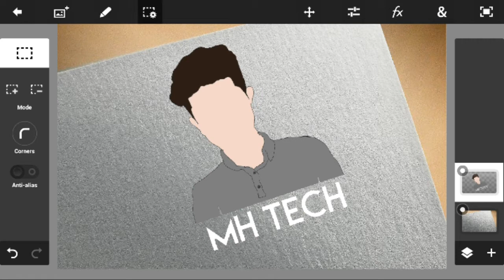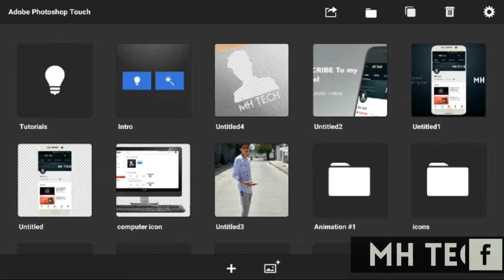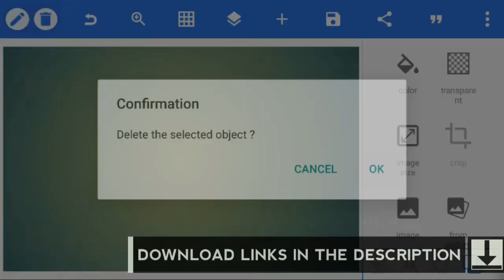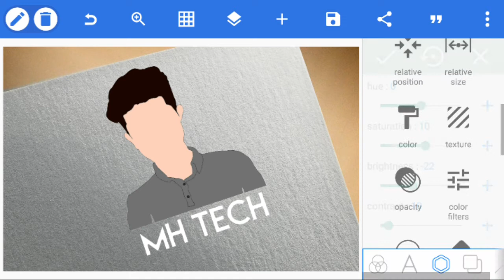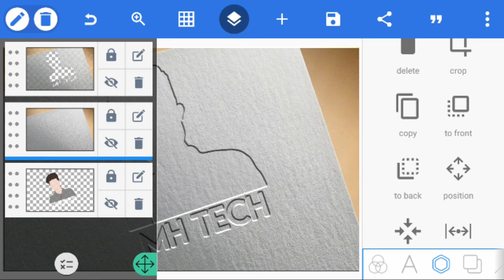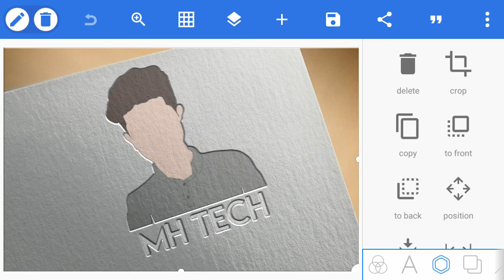How to make your custom Logo's mockup on android | PS Touch & PixelLab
Hi everyone. In this video I'm showing you how to make a very cool and profissional paper mockup of your Logo in your android device using PS Touch and PixelLab.
☞ DOWNLOAD APPS ☜

☞DOWNLOAD THE MOCKUP PICTURE ☜

☞ DOWNLOAD BACKGROUND SONGS ☜